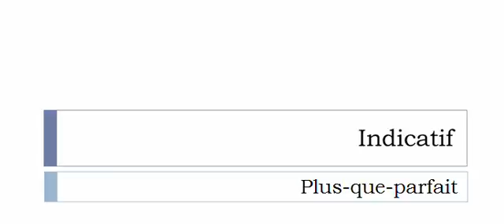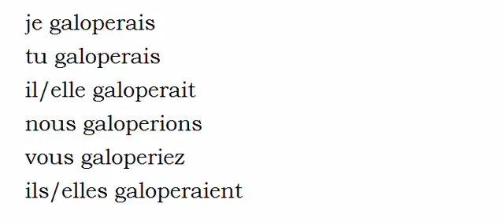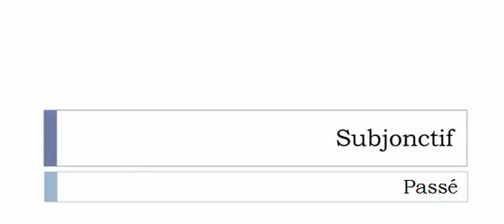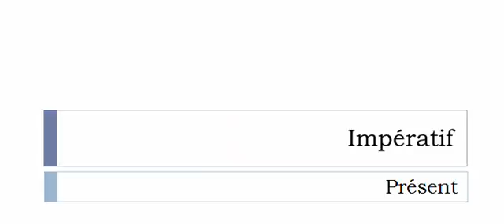เรียนรู้ภาษาฝรั่งเศส = การผันคำกริยา = Galoper